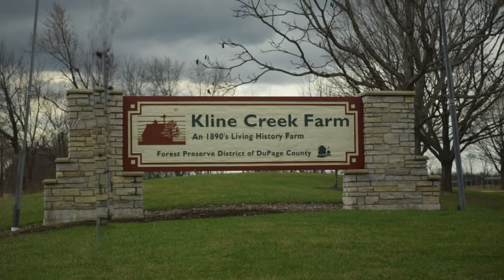Kline Creek Farm - March 2016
Kline Creek Farm Dupage County Forest Preserve site - West Chicago
Illinois - lambs, cows, horses, chickens, historic barns and home,
living history museum, hiking trails, bike path, West Branch of Dupage
River; farm, farm animals